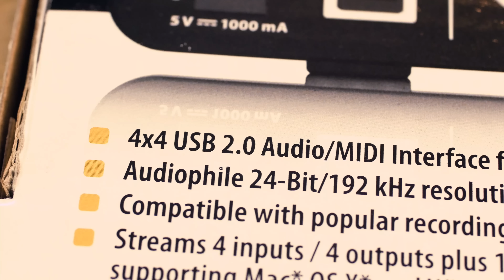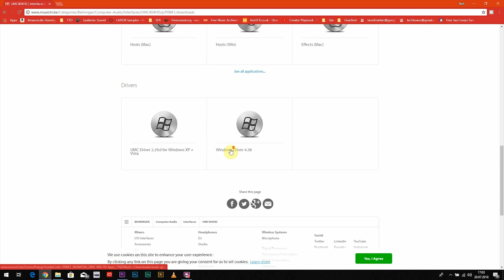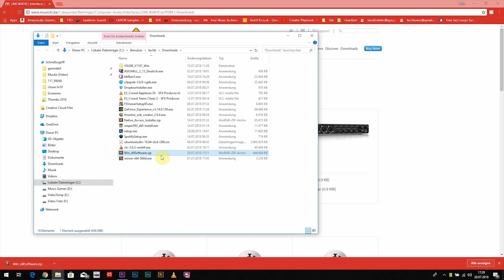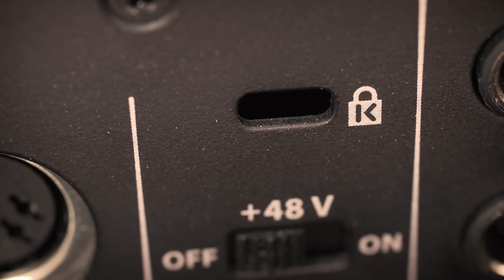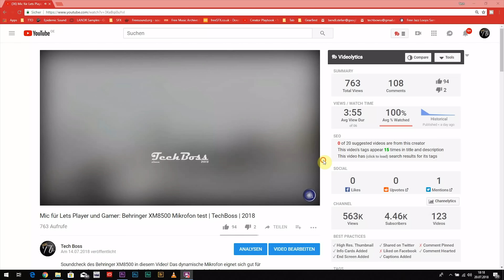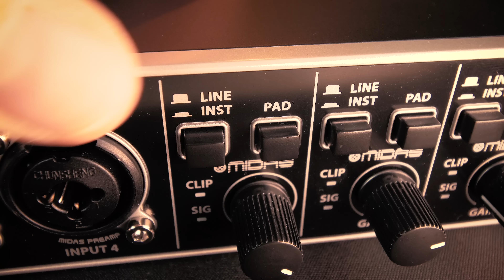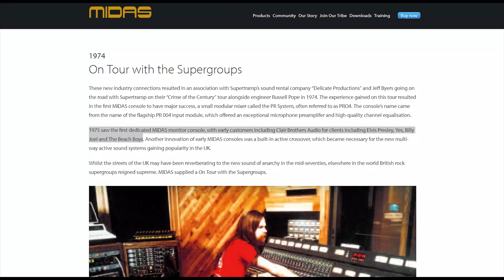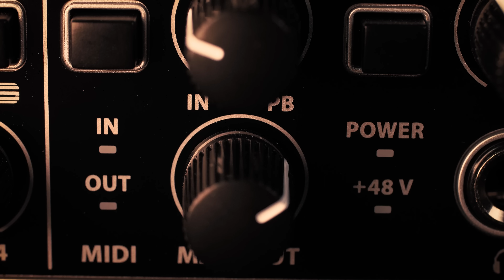Behringer UMC404HD USB Audio Interface Review | DEUTSCH | TechBoss | 2018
Heute nehmen wir mein Lieblings USB Interface unter die Lupe. Das Behringer u-Phoria UMC 404 HD. Was sich hinter diesem geschmeidigen Namen verbirgt erkläre ich Euch heute!

An alle Unterstützer: ❤❤❤ Herzlichen Dank! ❤❤❤ Ihr macht diesen Kanal erst möglich! ❤❤❤ Love you long time! ❤❤❤

UMC404HD (97€)
UMC202 (62€)
UMC22 (57€)
UM2 (34,50€)